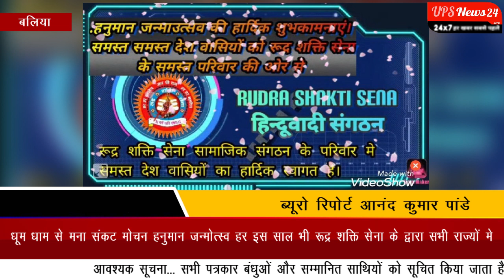धूम धाम से मना संकट मोचन हनुमान जन्मोत्स्व हर इस साल भी रूद्र शक्ति सेना के द्वारा सभी राज्यों मे